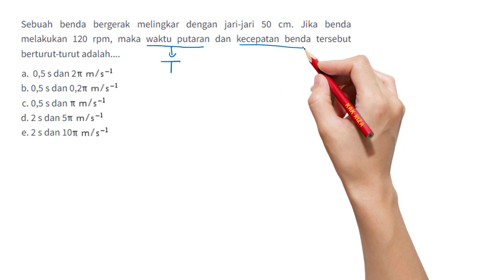Sebuah benda bergerak melingkar dengan jari jari 50 cm Jika benda melakukan 120 rpm, maka waktu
Sebuah benda bergerak melingkar dengan jari-jari 50 cm. Jika benda melakukan 120 rpm, maka waktu putaran dan kecepatan benda tersebut berturut-turut adalah

Untuk menghitung waktu putaran benda tersebut, kita dapat menggunakan persamaan:

waktu putaran = 1 / frekuensi

Kita diberi informasi bahwa benda tersebut berputar dengan kecepatan 120 rpm. Kita perlu mengkonversi rpm ke frekuensi dalam satuan Hz (Hertz) terlebih dahulu dengan rumus:

frekuensi = rpm / 60

Substitusi nilai yang diketahui:

frekuensi = 120 rpm / 60
= 2 Hz

Maka, waktu putaran benda tersebut adalah:

waktu putaran = 1 / 2 Hz
= 0,5 detik

Untuk menghitung kecepatan benda tersebut, kita dapat menggunakan persamaan:

kecepatan = jarak tempuh / waktu tempuh

Dalam kasus ini, jarak tempuh benda setiap putarannya adalah keliling lingkaran dengan jari-jari 50 cm, yang dapat dihitung dengan rumus:

keliling = 2π x jari-jari

keliling = 2π x 50 cm
= 100π cm
= 3,14 m (dengan mengasumsikan π = 3,14)

Maka, kecepatan benda tersebut adalah:

kecepatan = jarak tempuh / waktu putaran
= keliling / waktu putaran
= 3,14 m / 0,5 detik
= 6,28 m/detik

Jadi, waktu putaran benda tersebut adalah 0,5 detik dan kecepatannya adalah 6,28 m/detik.

🎵 Track Info:

Title: Rainbow by Sakura Girl